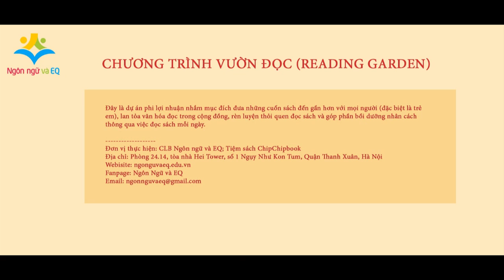Vườn đọc số 4: Câu chuyện dành tặng những bạn nhỏ thích ăn kẹo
Vườn đọc là dự án của CLB Ngôn ngữ và EQ. Đây là dự án phi lợi nhuận nhằm mục đích mang những cuốn sách đến gần hơn với bạn đọc (đặc biệt là trẻ em), lan tỏa văn hóa đọc trong cộng đồng, rèn luyện thói quen đọc sách và góp phần bồi dưỡng nhân cách thông qua việc đọc sách mỗi ngày.